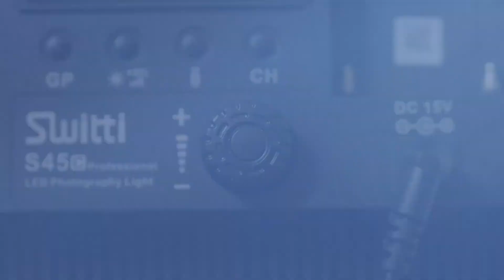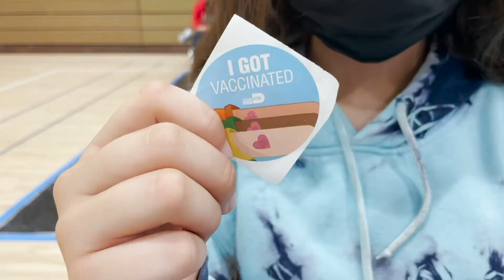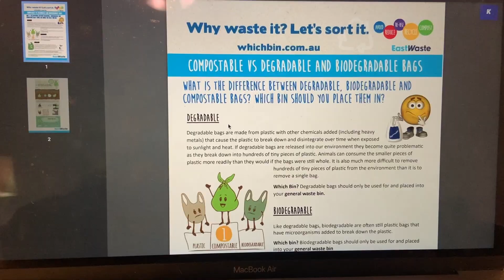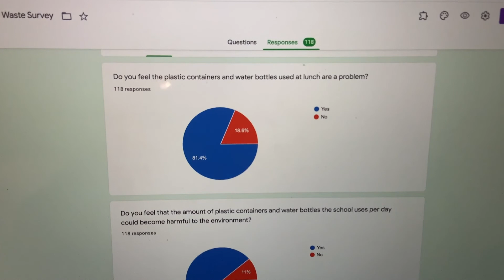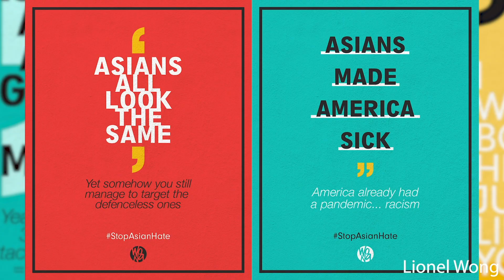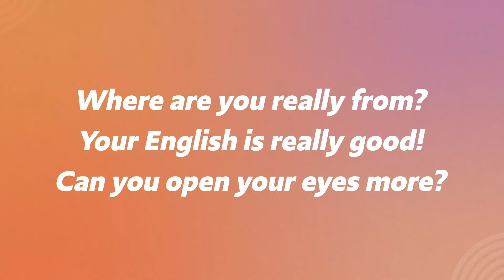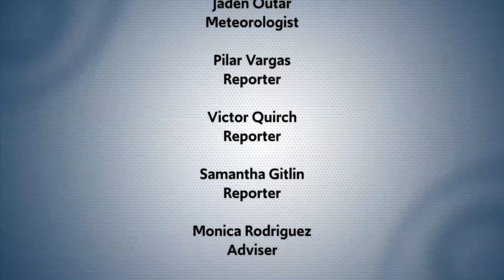RaiderVision, May 24, 2021